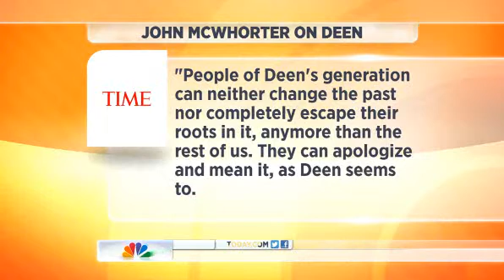Paula Deen I would not have fired me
In an emotional interview, her first since she admitted having used racial epithets, Paula Deen tearfully told TODAY's Matt Lauer Wednesday that she is not a racist; that as a businesswoman, she does not think Food Network's decision to terminate her contract was right, and that she was unsure whether the N-word was offensive to black people.

When asked by Lauer whether she was a racist, Deen replied simply, "No." Then she added, "I believe that ... every one of God's creatures was created equal. I believe that everyone should be treated equal, that's the way I was raised and that's the way I live my life"

When Lauer asked if Deen, who was let go from the Food Network Friday, believed her offense was a fireable one, Deen said it was not.

"Would I have fired me? Knowing me? No," she said. "I am so very thankful for the partners I have who believe in me."

The fallout from Deen's admission that she's used the N-word and had considered throwing a "plantation-style" wedding -- which came to light during a legal deposition on May 17 and went public early last week -- was fast and furious. By Friday, Food Network announced it was canceling Deen's contract, after she failed to appear for a scheduled interview with Lauer and started posting a series of strange apology videos on YouTube.

By Monday, Smithfield Foods terminated its partnership with Deen, and QVC, Sears and Target were all reevaluating their relationship with the Southern star, who raked in $17 million in 2012 through all her ventures and was the fourth highest paid chef last year, according to Forbes.

And the fallout continued Wednesday morning. Less than two hours after Deen's interview with Lauer, Caesars Entertainment Corporation announced that it had reached an agreement not to continue a business relationship with Deen's company, Paula Deen Enterprises. Caesars operates Paula Deen-themed restaurants at four of its properties, which it said it intends to rebrand. Hours later, Wal-Mart said it would stop selling Paula Deen-branded products as well.